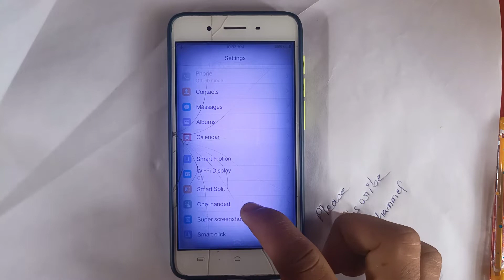How to set one handed mode in vivo mobile / Vivo mobile mein one handed mode Kaise set Karen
one- handed mode in Vivo
how to use one handed mode in Vivo
how to set 100 mode in Vivo
Vivo Phone Small Screen Mode
Vivo Phone One-handed Mode
Vivo Phone Mini screen Mode
Vivo y20 Mini Screen Setting
On Vivo y20 Mini Screen Size Chhota Kaise Kare
Vivo All Mobile Use To Mini Screen
How To Use Mini Screen On Vivo
Mobile📱ki Screen ko छोटा kaise kare
How to Reduce Mobile Screen Size
how to use one hand mode feature in vivo mobile